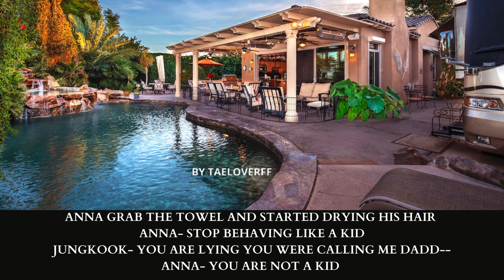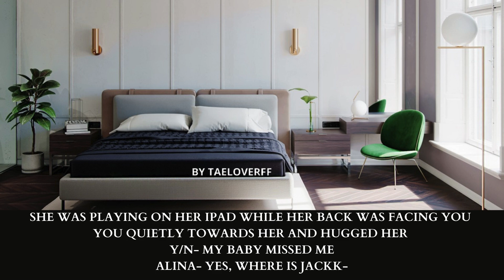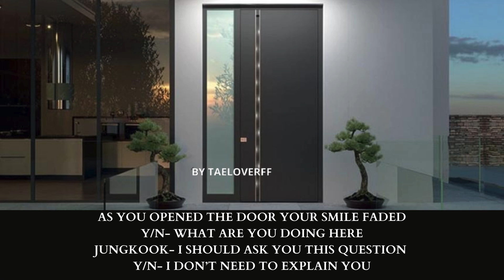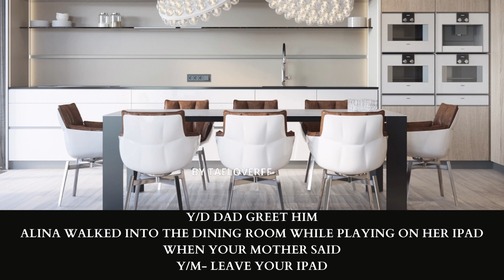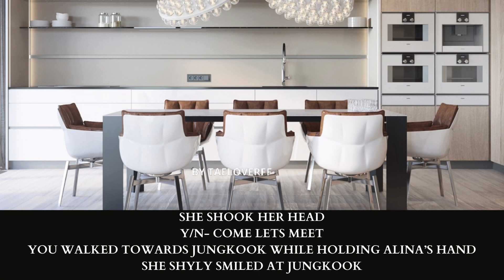𝐈𝟖+"𝐎𝐔𝐑 𝐏𝐀𝐑𝐓𝐍𝐄𝐑𝐒 𝐂𝐇𝐄@𝐓𝐄𝐃 𝐎𝐍 𝐔𝐒"|| 𝐄𝐏-𝟏𝟎 || 𝐓𝐀𝐄𝐋𝐎𝐕𝐄𝐑𝐅𝐅 ||𝐉𝐔𝐍𝐆𝐊𝐎𝐎𝐊 𝐒𝐄𝐑𝐈𝐄𝐒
2- 𝐃𝐎𝐍'𝐓 𝐑𝐄-𝐖𝐑𝐈𝐓𝐄 𝐌𝐘 𝐒𝐓𝐎𝐑𝐘 𝐍𝐎𝐑 𝐑𝐄-𝐔𝐏𝐋𝐎𝐀𝐃 𝐈𝐓
        3-𝐍𝐎𝐖 𝐈 𝐀𝐌 𝐀𝐋𝐒𝐎 𝐎𝐍 𝐖𝐄𝐁-𝐍𝐎𝐕𝐄𝐋 𝐁𝐘 𝐍𝐀𝐌𝐄 𝐓𝐀𝐄𝐋𝐎𝐕𝐄𝐑𝐅𝐅
"𝐓𝐡𝐞 𝐟𝐨𝐥𝐥𝐨𝐰𝐢𝐧𝐠 𝐯𝐢𝐝𝐞𝐨 𝐜𝐨𝐧𝐭𝐚𝐢𝐧𝐬 𝐚 𝐰𝐨𝐫𝐤 𝐨𝐟 𝐟𝐢𝐜𝐭𝐢𝐨𝐧. 𝐀𝐧𝐲 𝐫𝐞𝐬𝐞𝐦𝐛𝐥𝐚𝐧𝐜𝐞 𝐭𝐨 𝐚𝐜𝐭𝐮𝐚𝐥 𝐩𝐞𝐫𝐬𝐨𝐧𝐬, 𝐥𝐢𝐯𝐢𝐧𝐠 𝐨𝐫 𝐝𝐞𝐚𝐝, 𝐨𝐫 𝐚𝐜𝐭𝐮𝐚𝐥 𝐞𝐯𝐞𝐧𝐭𝐬 𝐢𝐬 𝐩𝐮𝐫𝐞𝐥𝐲 𝐜𝐨𝐢𝐧𝐜𝐢𝐝𝐞𝐧𝐭𝐚𝐥.

𝐓𝐀𝐄𝐋𝐎𝐕𝐄𝐑𝐅𝐅

🍁𝐢𝐠𝐧𝐨𝐫𝐞 𝐦𝐲 𝐬𝐩𝐞𝐥𝐥𝐢𝐧𝐠 𝐦𝐢𝐬𝐭𝐚𝐤𝐞𝐬 𝐥𝐢𝐤𝐞 𝐲𝐨𝐮 𝐚𝐥𝐰𝐚𝐲𝐬 𝐝𝐨

🍁𝐈 𝐝𝐨𝐧’𝐭 𝐩𝐞𝐫𝐦𝐢𝐭 𝐚𝐧𝐲𝐨𝐧𝐞 𝐭𝐨 𝐜𝐨𝐩𝐲 𝐨𝐫 𝐫𝐞-𝐮𝐩𝐥𝐨𝐚𝐝 𝐦𝐲 𝐰𝐨𝐫𝐤

all the content used in the video - the pictures, music, clips, and certain voiceovers does not belong to me, but to the rightful creditors. the storyline is written by me and so is the editing, thus I do not allow any remakes or reposts of my videos.

𝑴𝒚 𝑰𝒏𝒔𝒕𝒂𝒈𝒓𝒂𝒎 𝒊𝒅 𝒕𝒂𝒆𝒍𝒐𝒗𝒆𝒓𝒇𝒇